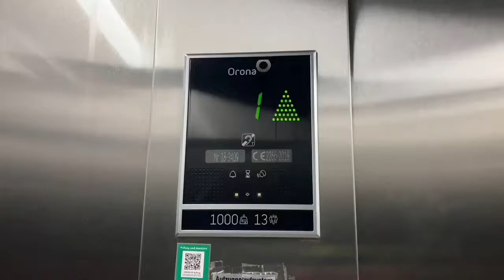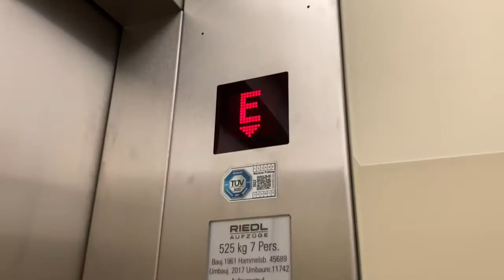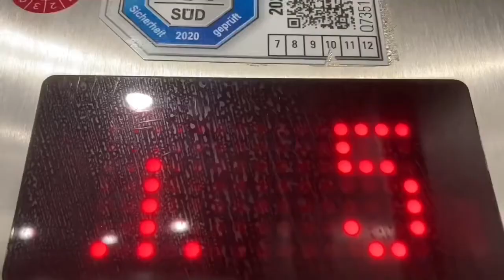2017 Riedl Aufzug In Ärztehaus in München Brienner straße